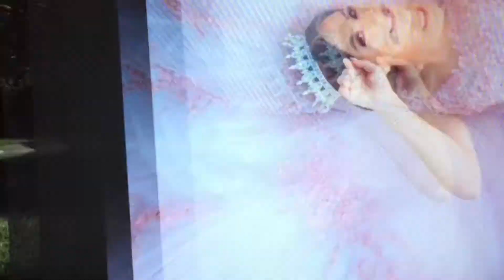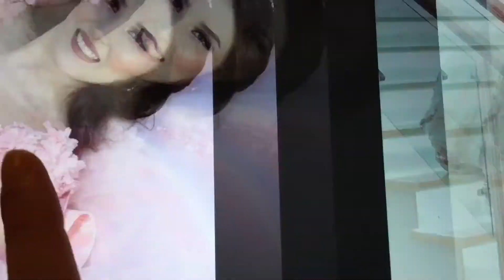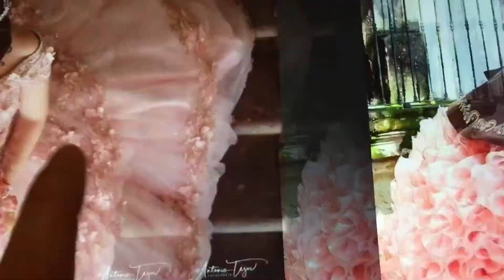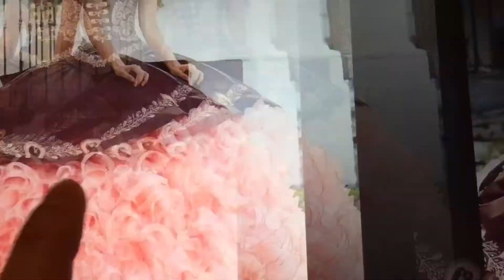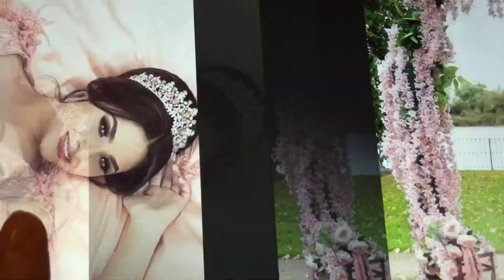Espectaculares vestidos de Quinceañeras 🎀